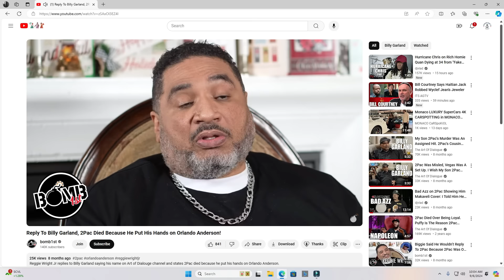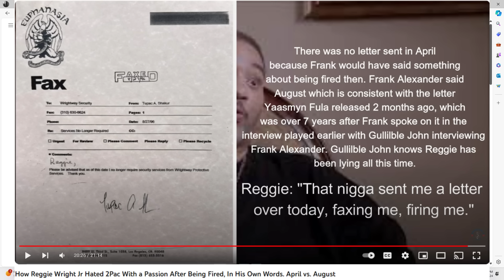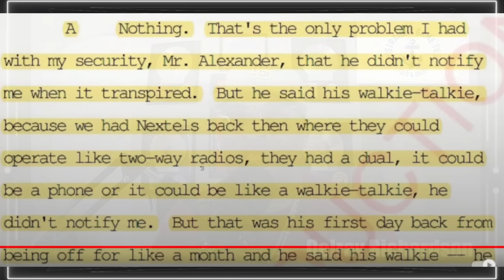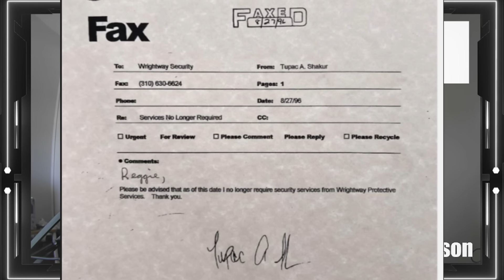Reggie Wright Jr. admits to Having Immunity for Biggie Smalls, Reggie Lie's Again About 2Pac.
Straight Game Theme Song - Blackjack - Album - Greatest Hits - Artist - Delray Richardson